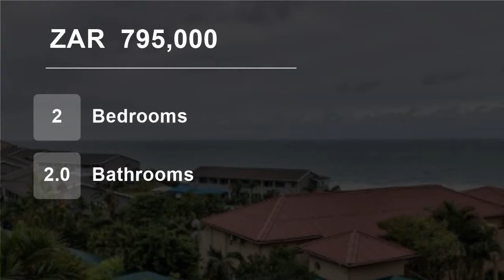2 Bedroom Flat For Sale in Winklespruit, Amanzimtoti, KwaZulu Natal, South Africa for ZAR 795,000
She is the ideal lock up and go unit. Perfect for holiday or permanent living. Located within a popular complex with a communal pool and security. The tiled lounge and main bedroom lead out to your sea facing patio which is just an awesome spot to relax and unwind. Priced to sell quickly. Do not lose out on this bargain. Cont...